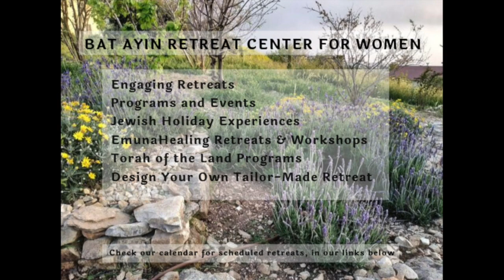BRAND NEW RETREAT CENTRE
B’erot Bat Ayin Retreat Center offers you the opportunity to enjoy a rejuvenating, meditative break from the hustle of the city and your own busy life. The peaceful, rural setting of Bat Ayin, nestled in the natural setting of the Judean hills, with panoramic vistas and rugged mountain ridges, is an ideal atmosphere for a spiritual retreat where you can tune into your soul and access Hashem’s healing light within. The unique Bat Ayin community – including Torah scholars, spiritual healers, artists, musicians, alternative health practitioners, yoga teachers, raw-food chefs, spiritual tour guides and more – offers you an incredible assortment of enlightening workshops to choose from.

UPCOMING RETREATS:
1)Rejoice in the Land Sukkot Seminar: October 13-14
2)Rosh Chodesh Kislev Dare to Dream: Thanksgiving: Thursday - Shabbat, Nov. 28- Dec. 1
3)Return to your Roots A Wholistic Journey for Body, Mind & Soul: Tu B'Shevat: Thurs-Sun, Feb. 13-16